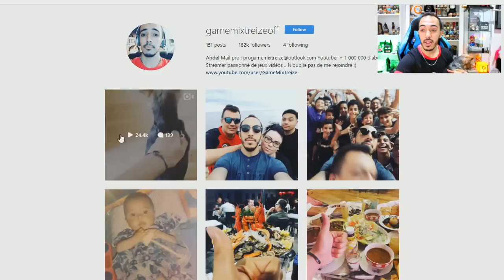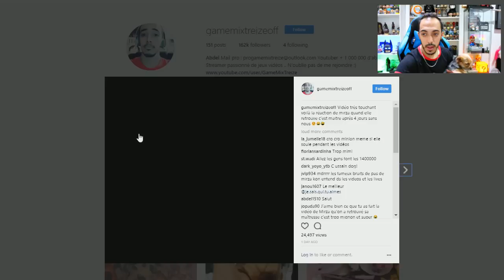ON VA VENDRE NOTRE CHIENNE MIRZA !